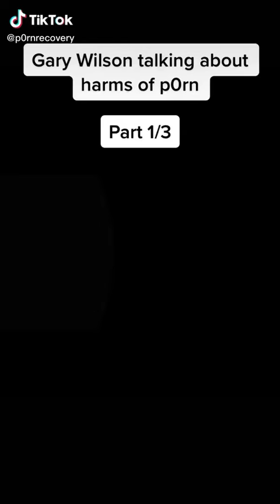Credits To Quicktalks On Youtube. Credits: p0rnrecovery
Credits: p0rnrecovery
tiktok self help tiktok self development inspiration motivation